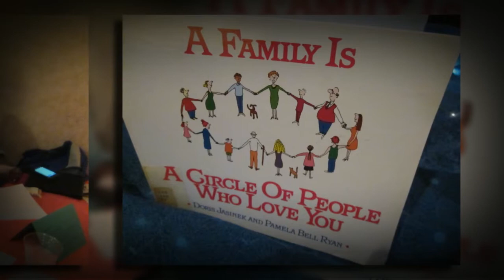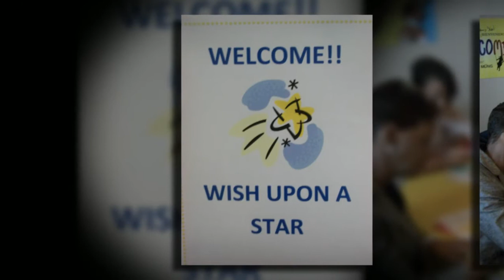Region IV EHS Directors Forum July 2012